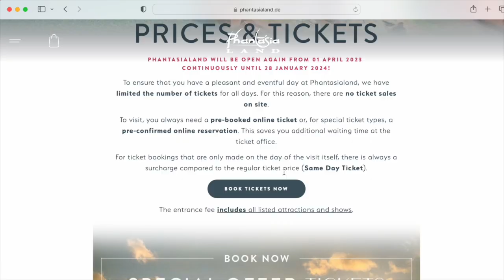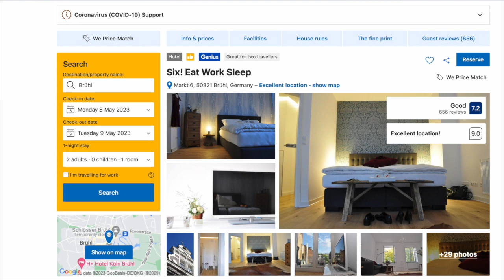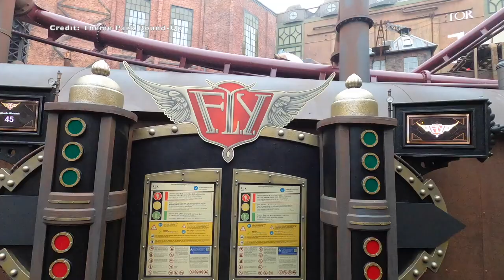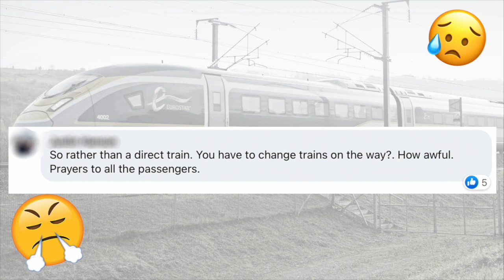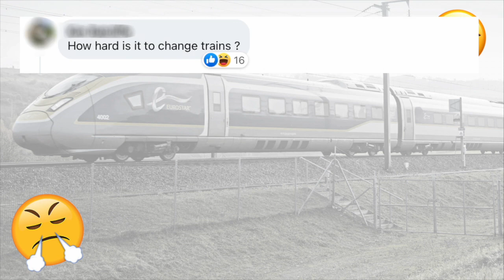Podcast: Getting To Theme Parks by Train with Peter from Theme Park Round-Up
Matt, JaiB! & Stu chat about planning trips to theme park attractions all around the world.

In this episode we interview Peter from Theme Park Round-Up about his passion for theme parks and travelling by train to get to them! Peter discusses his catalogue of rail experience including 3 days of public transport to get to PowerLand amusement park in Finland and easy and simple accessible theme parks like Phantasialand, Europa Park, Energylandia and the scenic trains of Italy.

In this episode’s Trip It or Skip It we look at a quick 2-day trip to Phantasialand, Germany. Without a rental car, and making use of the public transport. Taking advantage of a special ticket offer the theme park is currently running.

Contents:
00:00. Welcome
01:56. Viewer questions for Peter
05:41. Pete’s big important questions
10:45. Train travel and theme parks
16:35. Quick review of PowerLand Finland.
18:59. Energylandia by train.
20:02. Italy by train / Katun at Mirabilandia
21:55. Trip It or Skip It - Phantasialand by Public Transport
36:57. Reading Mean Comments - Eurostar Stopping Direct Services to Disneyland Paris
38:39. Closing

You can find Peter on the incredible Theme Park Round-Up

The audio version of this podcast is available via Acast network;
Please download it wherever you get your podcasts.

All information correct at date of publishing video. For up to date information please check with service providers at your time of booking.